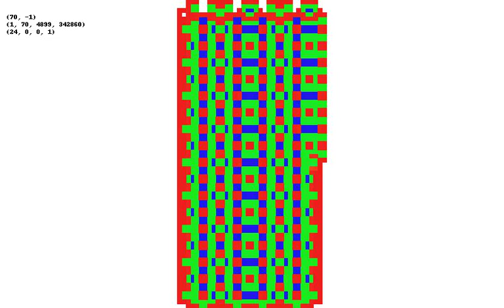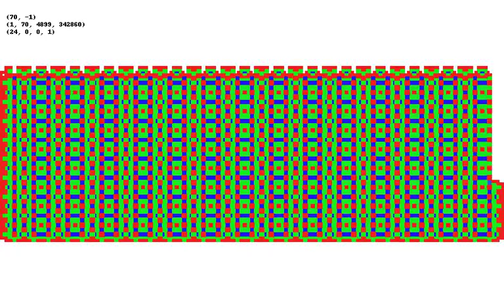Navajo Blanket Pattern 24, No. 70